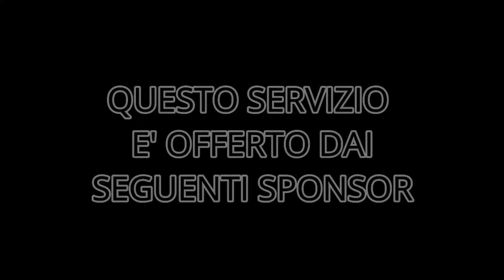VIDEO PROMO - PRIOLO GARGALLO - SCICLI - PROMOZIONE G.D 2021/ 2022 .